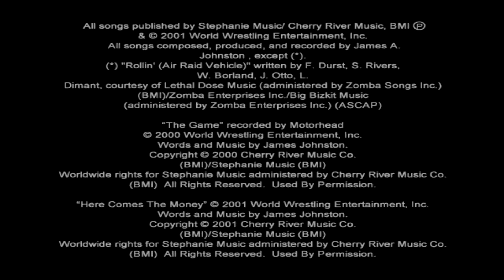WWF Wrestlemania X8 (GameCube) - Nvidia Shield TV Gameplay